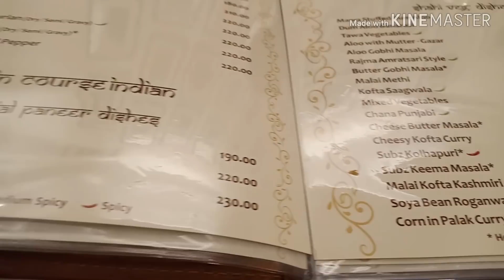मेरे भाई का जन्मदिन कैसे मनाया हमने इस बार देखोगे नही! My Brother Birthday Celebration Vlog